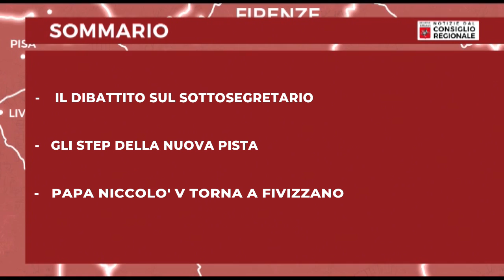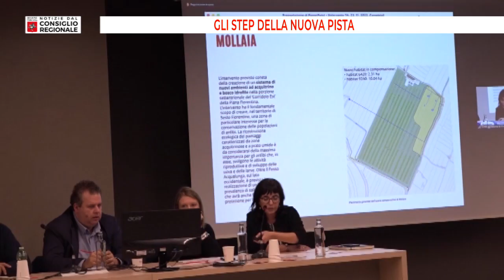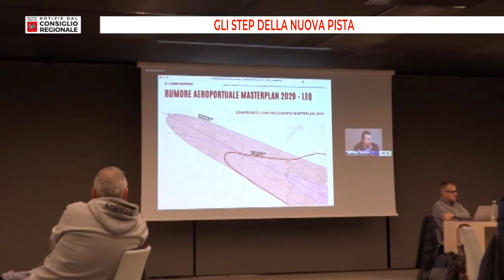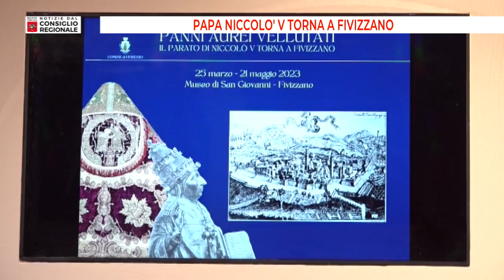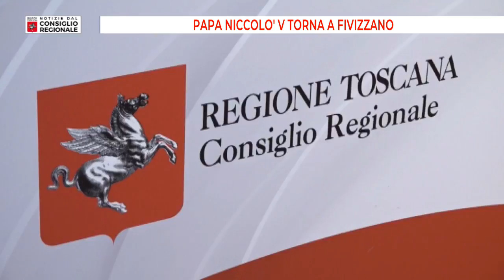Notizie dal consiglio Regionale del 24 03 2023